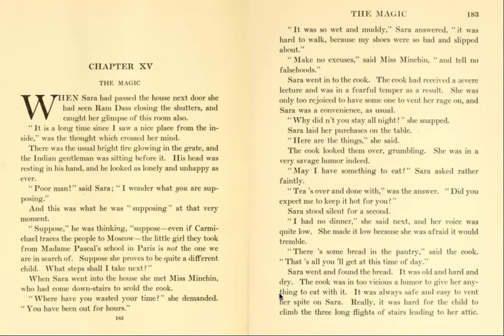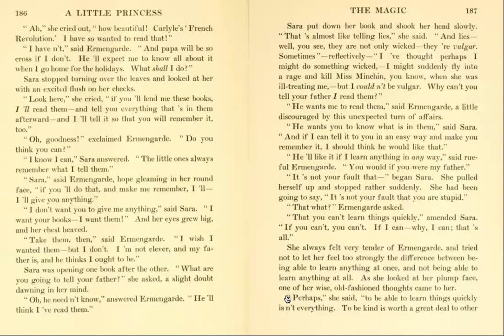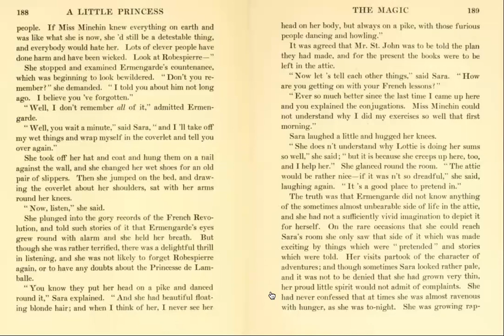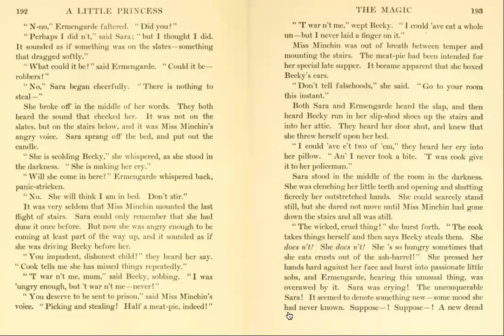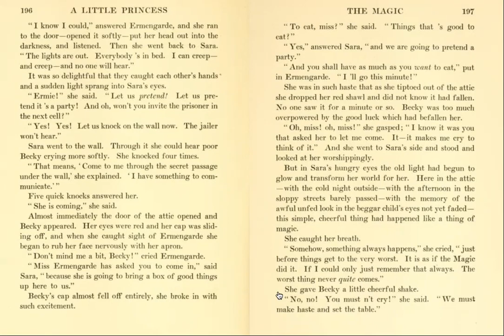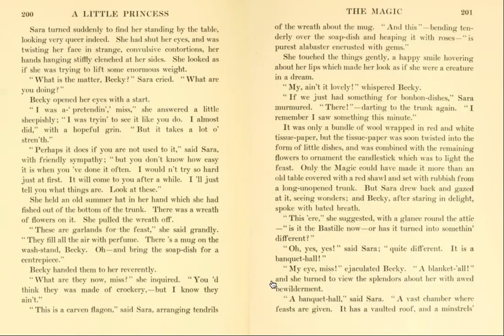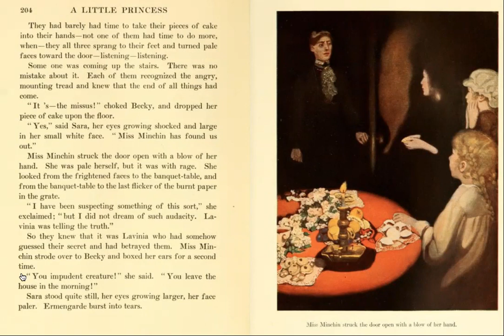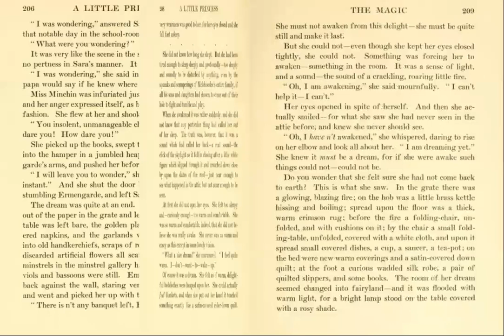A Little Princess - Chapter XV Part I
Reading of the first part of Chapter XV from A Little Princess by Frances Hodgson Burnett.